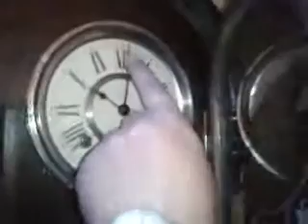Relógio Ansonia Habana Silver Wall Clock - New York/1894